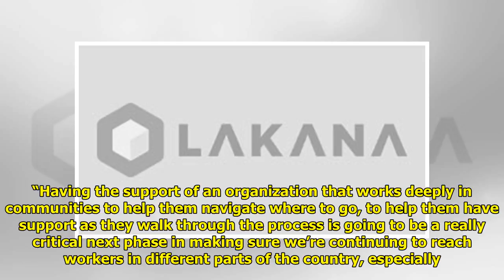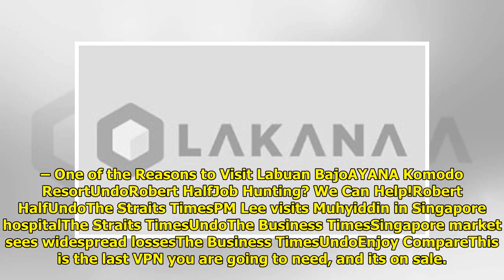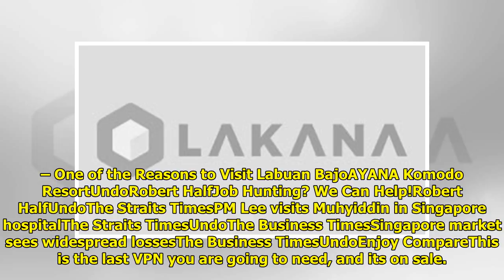Times Up gives $750,000 for combatting sexual misconduct